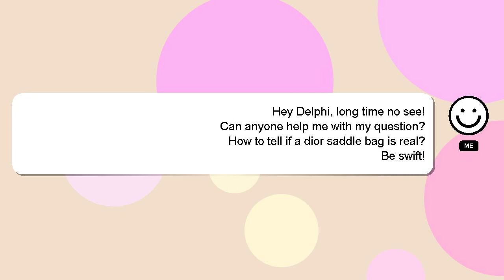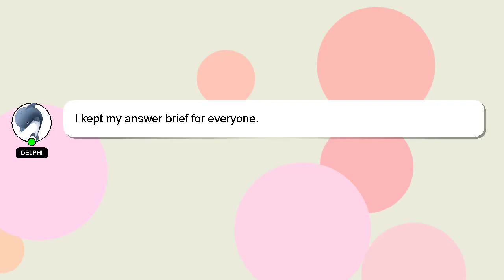How to tell if a dior saddle bag is real?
A short overview of who I am, Hi there, I go by the name of Delphi. Let me aid you in resolving any queries you may have. - How to tell if a dior saddle bag is real?

Let me know if you have more specific questions or concerns by leaving a comment or starting a chat. Providing an answer will be acknowledged and appreciated with a 'heart' from me.

*2 What we are experimenting :*